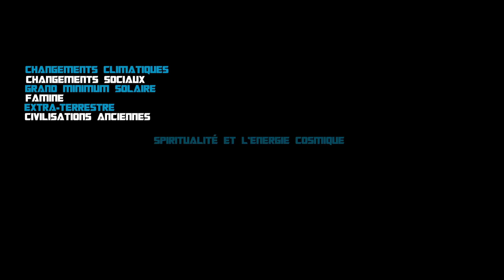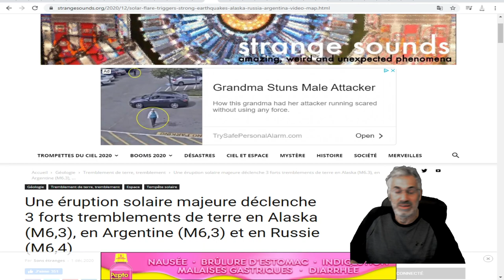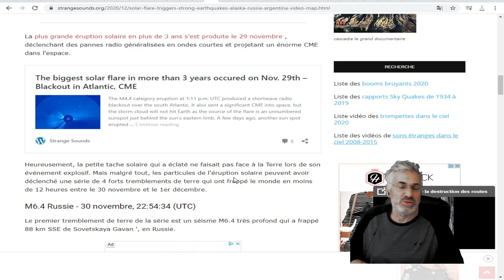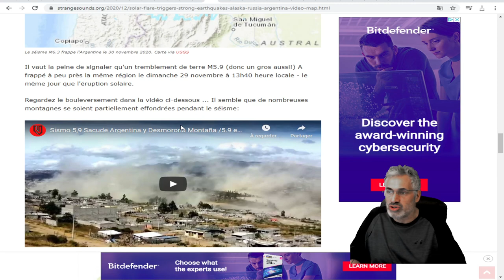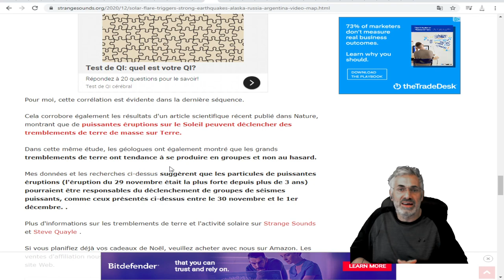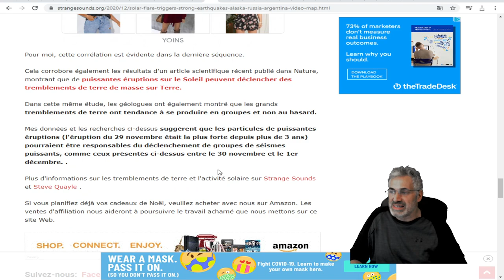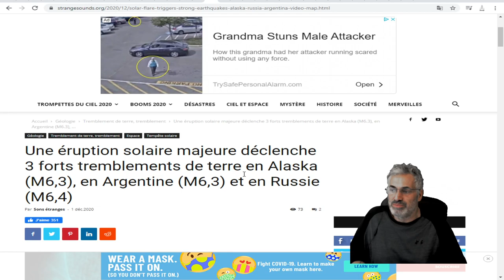Une éruption solaire majeure déclenche 3 SÉISMES en Alaska , en Argentine et en Russie (M6,4).